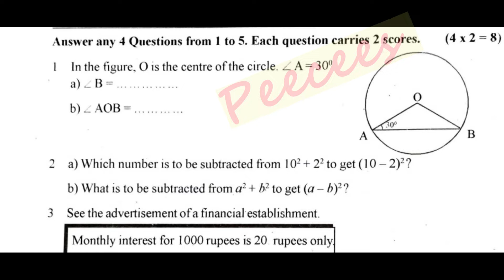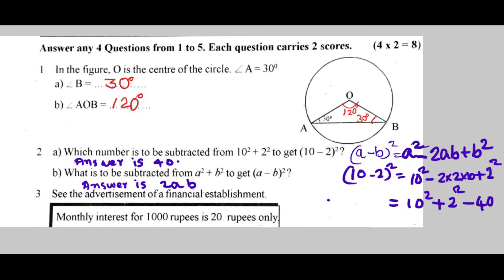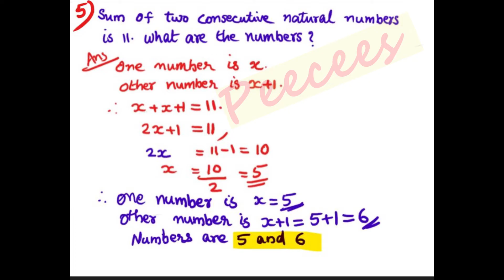CLASS 8 / MATHEMATICS , SECOND TERM IMPORTANT QUESTIONS AND ANSWERS